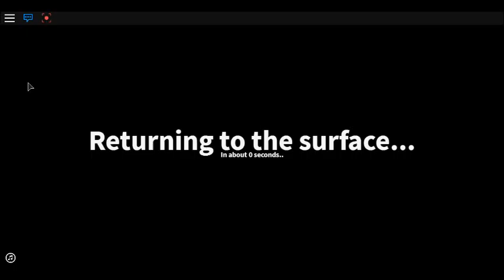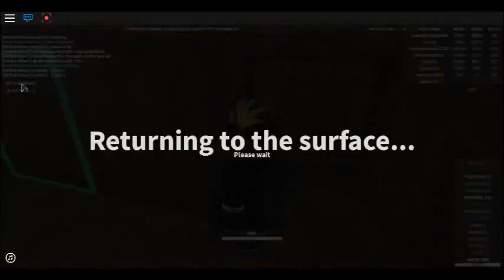The Quarry Legending of the Dummiez Adventure (with/james) ep 98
-== Links ==-